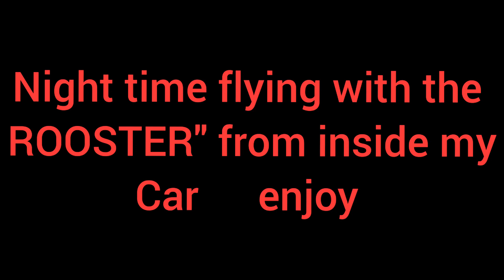Who are you mr. FPVFREESTYLER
Its been 2 weeks since i flow any of my kwads and i haven't forgotten anything the muscle memory remains the same